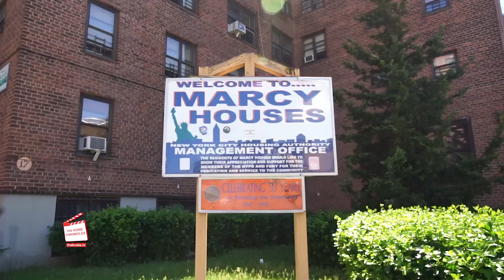Beyond A Reasonable Doubt Trailer (Explicit)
A look at some of  the characters and conditions that gave birth to Jay Z's, Reasonable Doubt, a Hip Hop classic. Participants include Peter Thomas, Shawn Pen, Pain in Da Ass, Anthony Hamilton, Combat Jack, Sickamore and producer Ski Beatz.